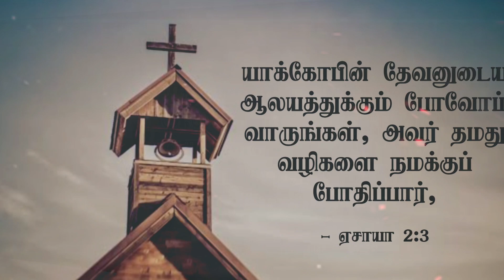Pure Honey || tamil christian whatsapp status || today promise verse || Isaiah 2:3